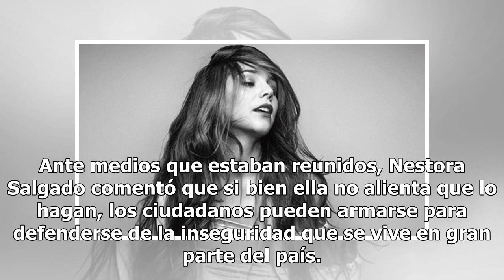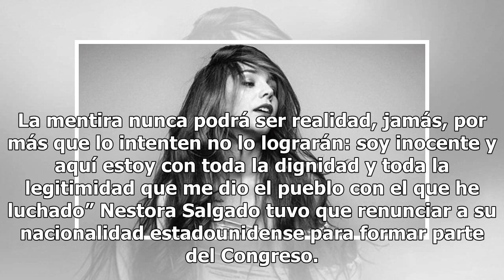Nestora Salgado estaría a favor del uso civil de armas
Los senadores electos que formarán parte de la próxima Legislatura en la Cámara Alta están acudiendo a tramitar sus identificaciones para empezar sus funciones a partir del 1 de septiembre. Nestora Salgado, excomandante de la Policía comunitaria en Olinalá, Guerrero, será parte del Senado de la Repú...